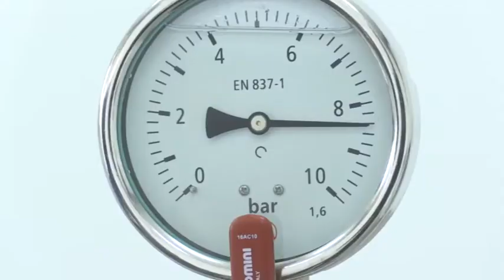Gubitak manji od planiranog